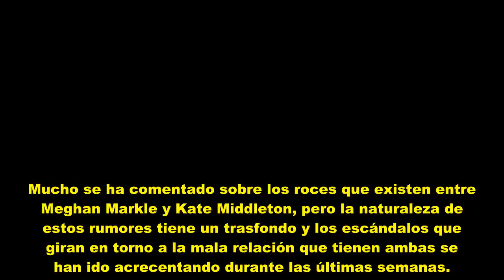La razón por la que Meghan Markle y Kate Middleton enfrentamientos "El choque cultural"